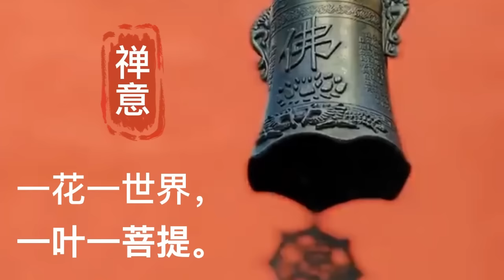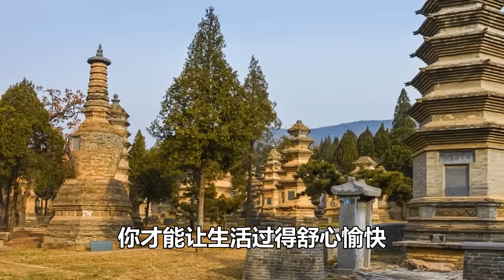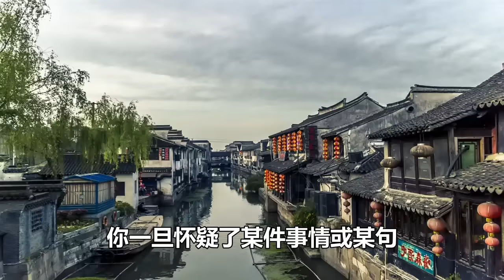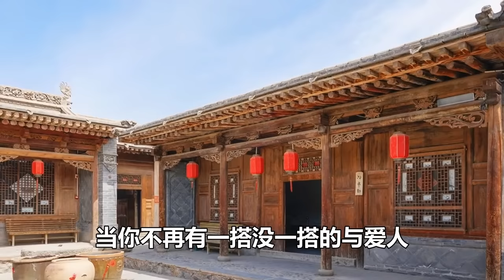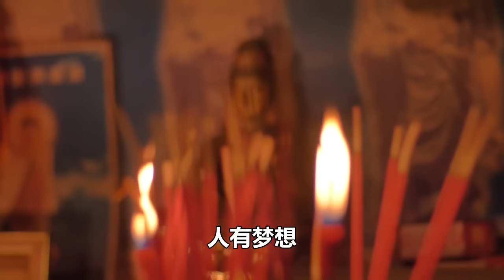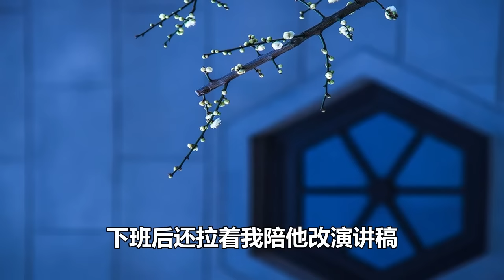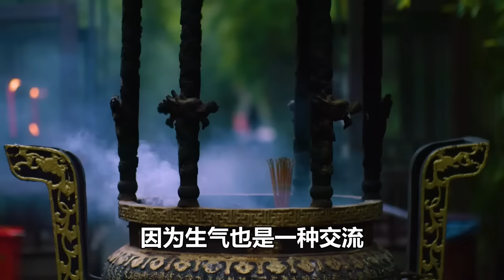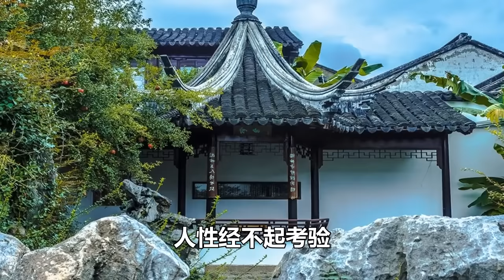禪意合集：越簡單就越幸福，當你想通了這兩件事，以後的人生，就會越來越順